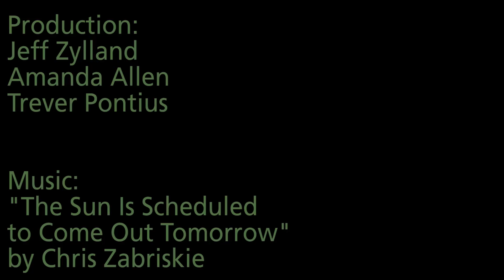The Night Sky Threatened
When two rangers investigate light pollution around Theodore Roosevelt National Park, they are surprised by the difference that good design and planning can make, but they are even more surprised by the natural phenomenon that, by chance, unfolds behind them.

Light pollution is one of the most prominent direct effects of the oil boom surrounding our park.  Although we are greatly concerned about the impacts to our night, we are also encouraged that light pollution is one of the easiest problems to solve. With awareness and education we can bring back our dark night skies.

Music: "The Sun Is Scheduled to Come Out Tomorrow" by Chris Zabriskie.